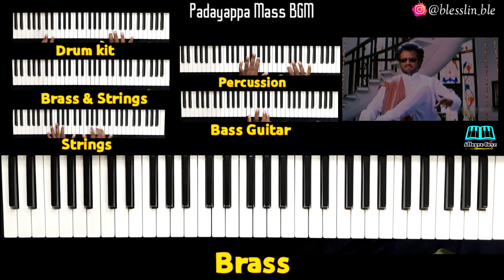Padayappa Mass BGM | Breakdown Series Keyboard | Rajini | A.R.Rahman | Allegro Keyz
This is a breakdown/orchestral series of the Padayappa Mass BGM from the movie Padayappa composed by Sir A.R.Rahman.This is to teach you to play and to show the layers of the instruments used in the original Song.For more breakdown and for tutorial videos checkout our channel and the link is given below.Hope you all will like it ♡.

Arranged and played : Blesslin

Let me know your valuable comments and suggestions for my improvement.